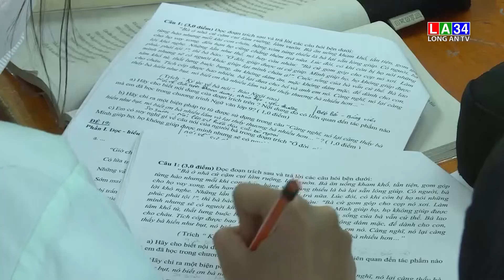Học sinh trung học TP.HCM thi học kỳ 1 trực tiếp | LONG AN TV